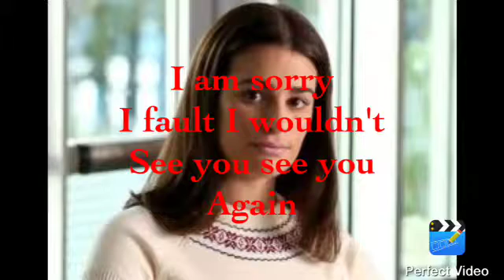Two family's come one part 3part 1